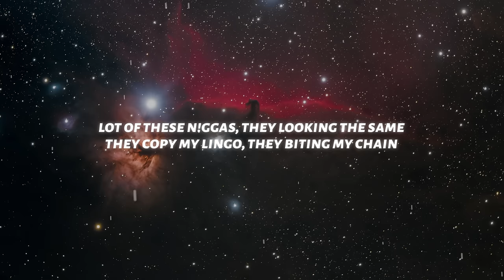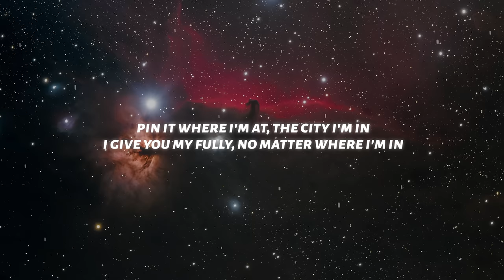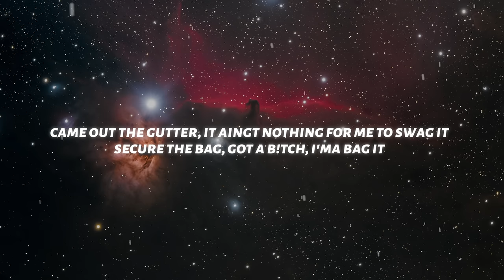Future - PUFFIN ON ZOOTIEZ (Lyrics)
♫ Future - PUFFIN ON ZOOTIEZ